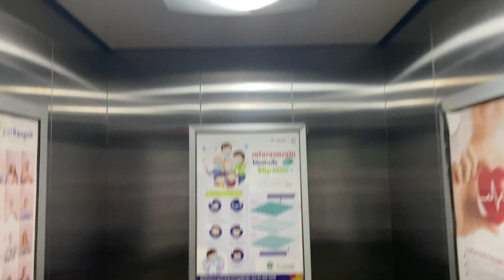R02 | Pat Rangsit Hospital, Pathumthani | Mitsubishi Traction Elevator | Building 1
Normal generation 3 Mitsubishi elevator with Reserved Operation mode.

빠툼타니 팻 랑싯 병원 미쓰비시 엘리베이터

ลิฟต์มิตซูบิชิที่โรงพยาบาลแพทย์รังสิต จังหวัดปทุมธานี | อาคาร 1

Area : Rangsit, Pathumthani
Capacity : 15 Persons / 1000 Kg.
Floor stop : 1-5
Taken date : October 20, 2021